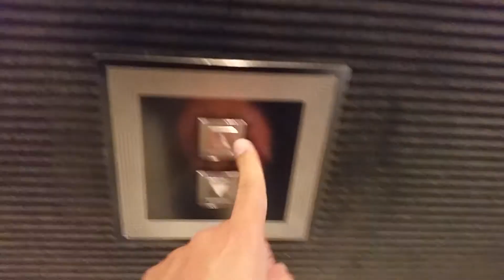Dubai Soft Rainy Mornings in February Burj Khalifa Business Bay World Trade Center Dubai Mall area